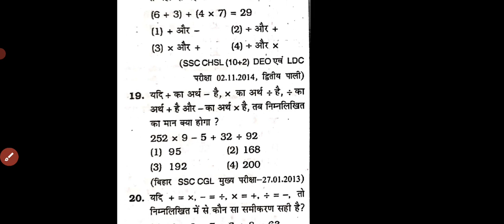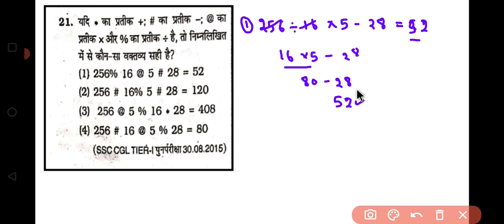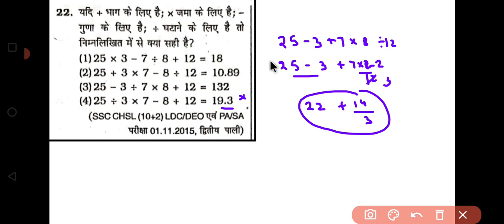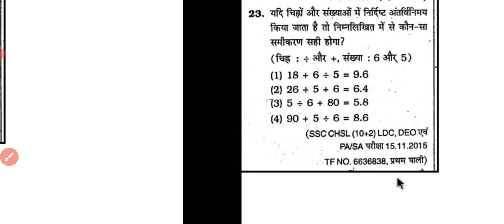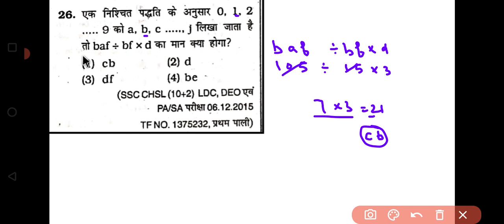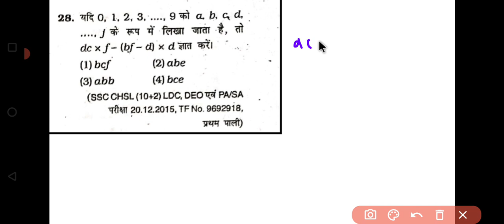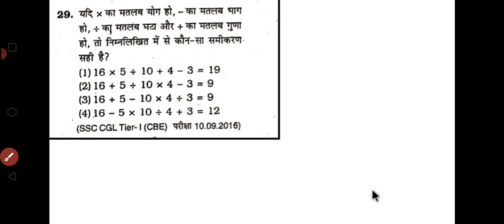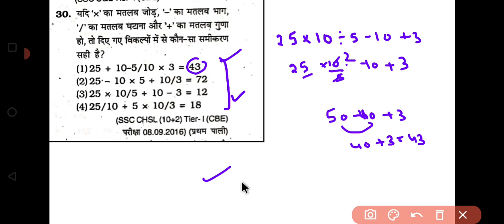Day-3 🔥Steno Exam🔥 से पहले Reasoning Series| Kiran 11000 Full Solution| Target 🎯 MTS/CHSL/Steno 2023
🎯 Foundation Batch Of English Grammar With Practice From 5 Books Starts From 15th Feb.

1 January से Target SSC New Batch शुरू हो रहा है ।

250+ Cloze Test
127 Videos
1400 Questions In Only ₹249/-

250+ Cloze Test
1400 Questions

150+ Cloze Test From Kiran Book

🎯Complete Kiran Book Paid Course 👇👇👇👇👇👇👇👇👇👇👇👇

Kiran Book

🎯MB BOOK 166 SETS SOLUTION 👇👇👇👇👇👇👇👇👇👇👇👇👇👇👇👇👇👇👇

MB BOOK

🛑🛑 Your Queries 🛑🛑